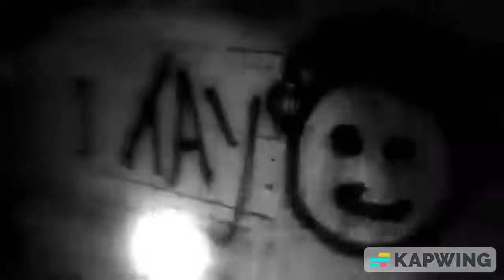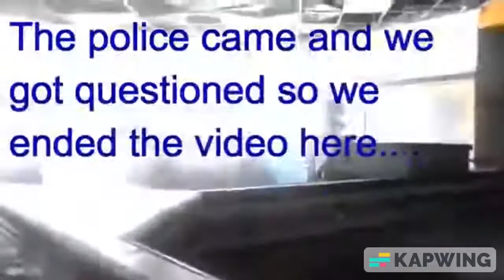Exploring Inside - Freddy Fazbear's Pizza! #1 - Animatronic Sightings/Sounds (REUPLOAD)